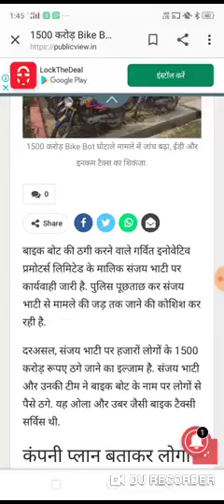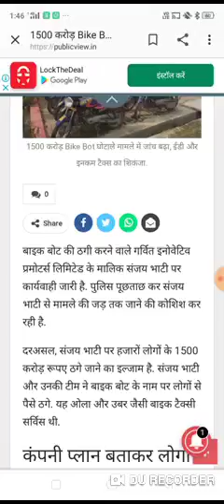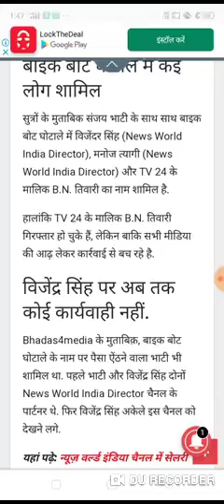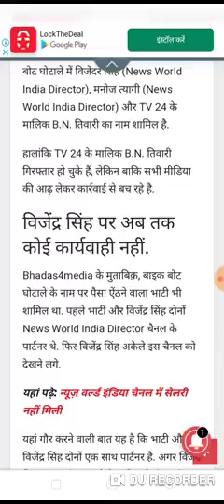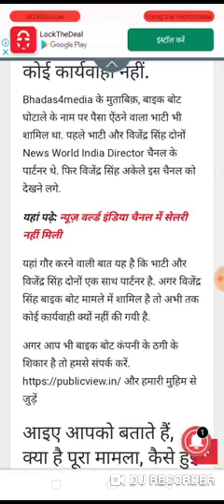bike boad latest news bike boat news today bike boad